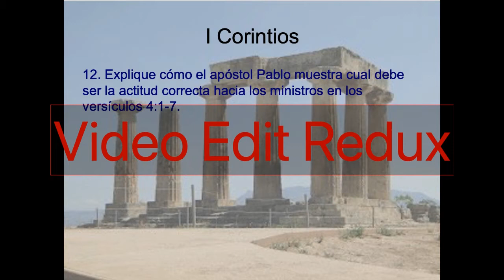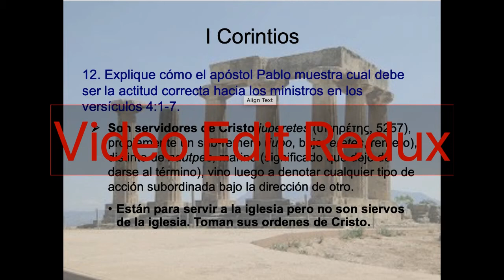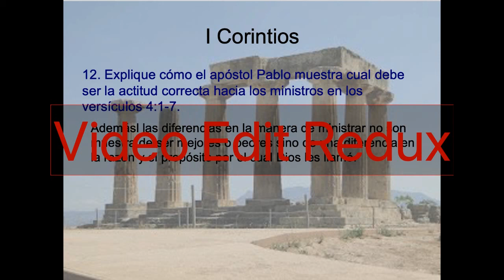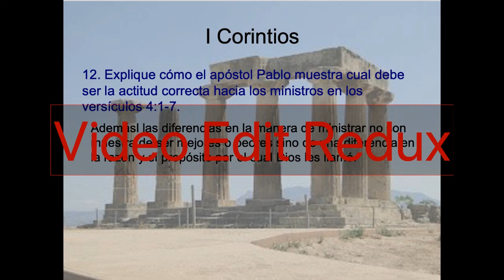1 CORINTIOS PREG 12 movie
pregunta inductiva 12 del curso 1 y 2 Corintios del Centro de Estudios Teológicos y Ministeriales, en Pachuca HGo.